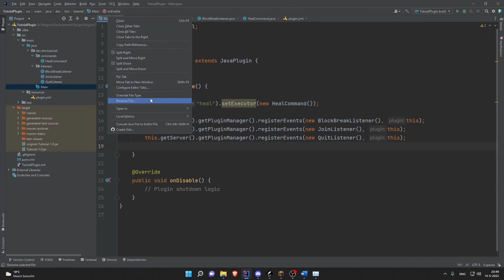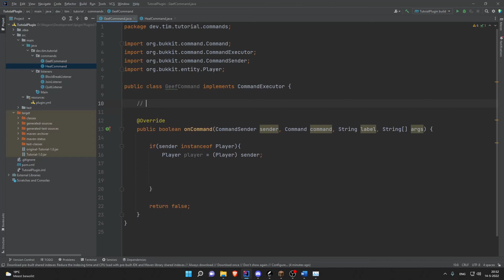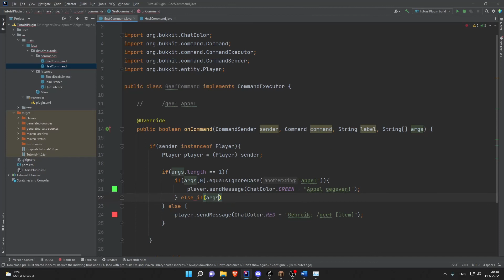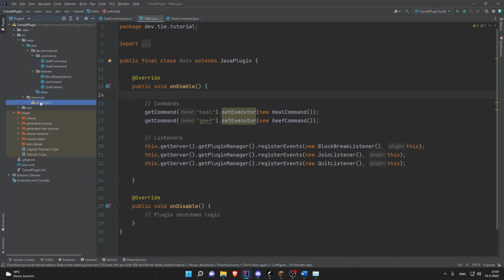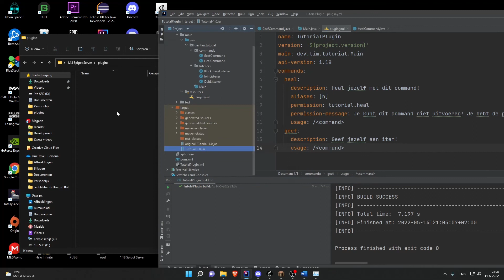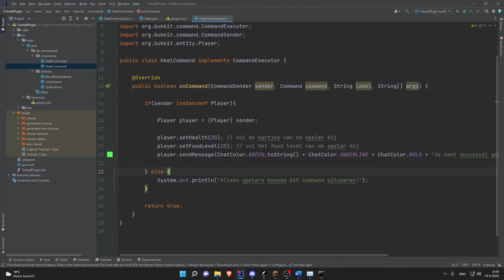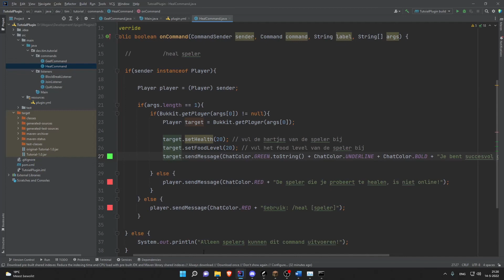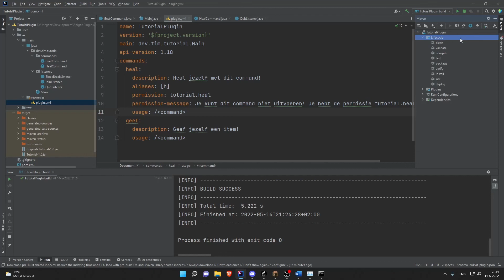Command Args - Hoe maak je Minecraft plugins? #4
In deze serie leer ik jullie hoe je je eigen
Minecraft plugins kan maken.

Als je vragen of problemen hebt, laat ze achter
in de reacties en dan kan ik je helpen.

--- Hoofdstukken ---
0:00 - Intro
1:08 - Geef command maken
11:23 - Geef command testen
13:13 - Heal command verbeteren
19:47 - Heal command testen
21:20 - Outro